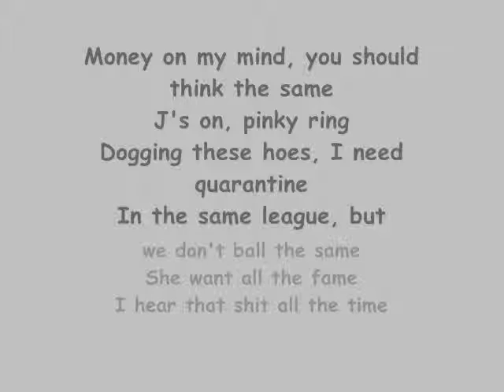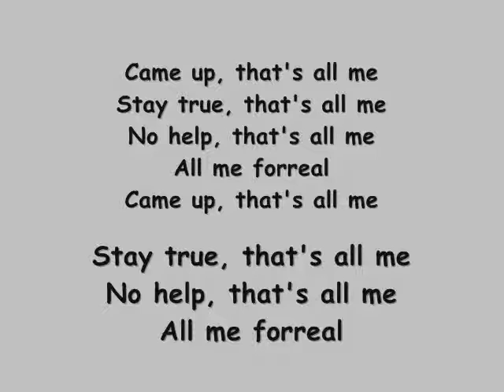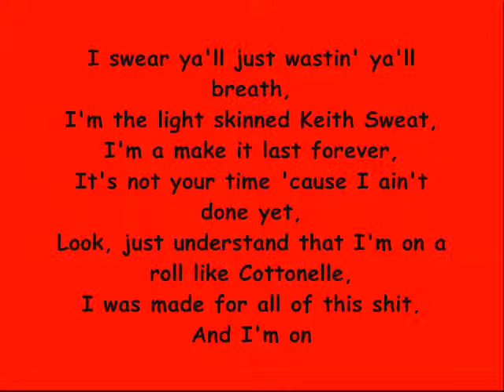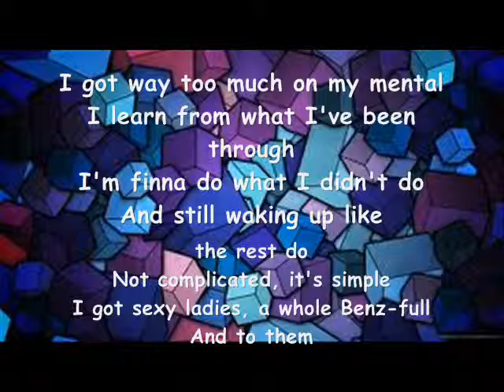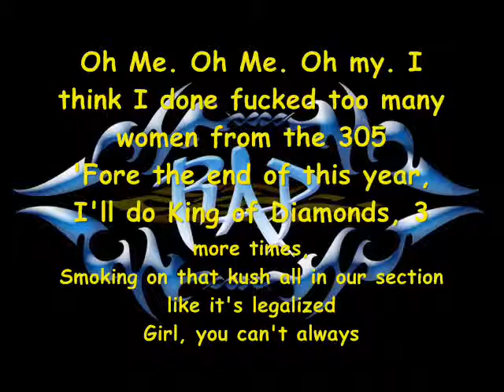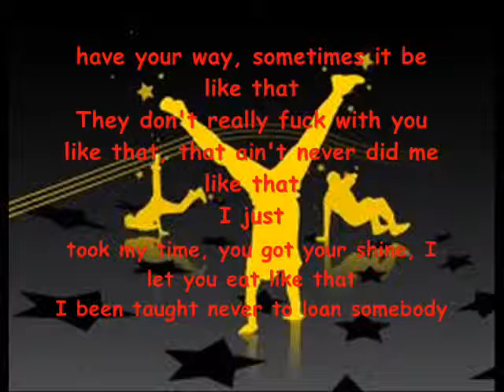All Me - Drake ft 2 Chainz ft Big Sean Official Song Lyrics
Please Subsribe to my Channel and Like This Video!!! ;)